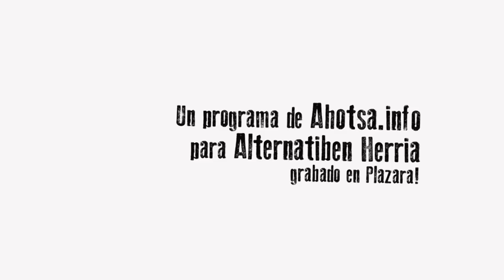El Te con Margaret (II)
En la segunda entrega del programa El Te con Margaret, la Dama de Hierro entrevistará a Mikel Santamaría, militante antidesarrollista que participa en el barrio de  Herriak eta Lurra de Alternatiben Herria, que se celebrará el 2 de junio en Iruñea.